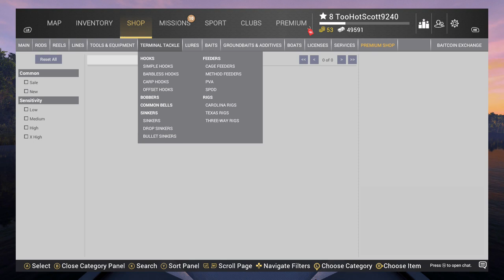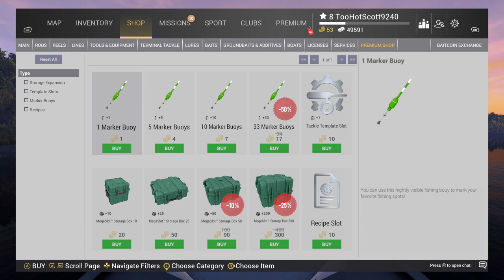Fishing Planet 2024 03 01 03 32 23